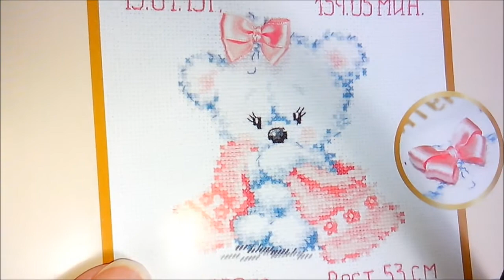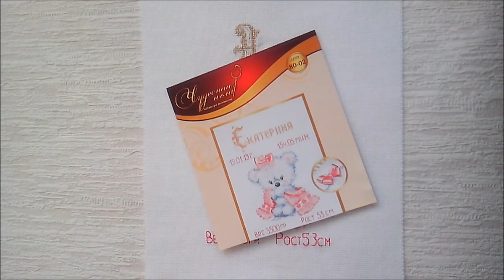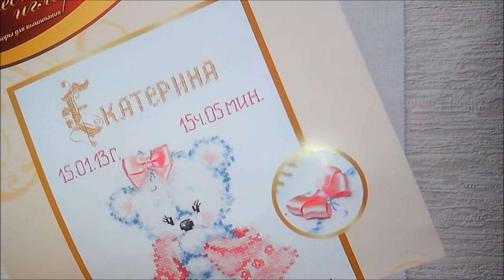♥39 Метрика Моя малышка - в шаге от финала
Набор от фирмы Чудесная игла - арт. 80-02 "Моя малышка!"